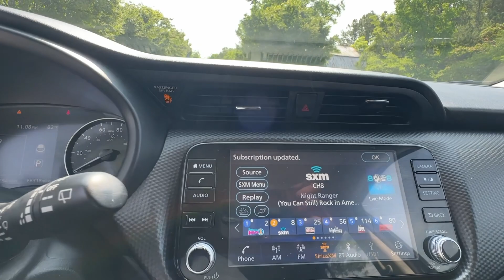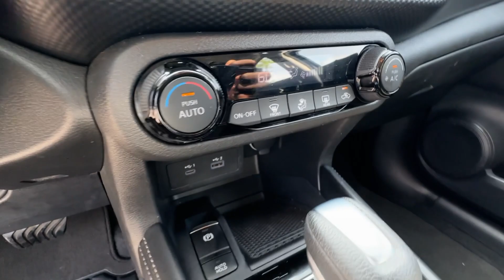2021 Nissan Kicks SV GA Atlanta, Griffin, McDonough, Fayetteville, Thomaston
Pre-Owned 2021 Nissan Kicks SV available at Cronic Nissan located in 2624 N Expressway, Griffin, GA, 30223. Servicing the Atlanta, Griffin, McDonough, Fayetteville, Thomaston area.

Your next car could be the  2021  Nissan Kicks.  Relax and enjoy the ride in this comfortable Kicks, the affordable small crossover that prioritizes safety, efficiency, and fun.  These are just some of the great options this vehicle comes with: Pre-Collision System, Intelligent Auto on/off High Beams, Lane Departure Warning, Keyless Entry, Back-Up Camera, Adaptive Cruise Control, Satellite Radio, Keyless Start, Heated Mirrors, Remote Engine Start. Get plenty of room without sacrificing efficiency in this good-looking Kicks. See for yourself when you take it out for a test drive. Our professional staff looks forward to giving you excellent service!